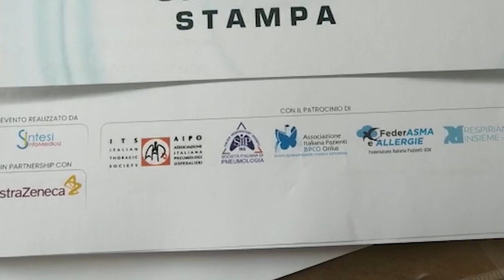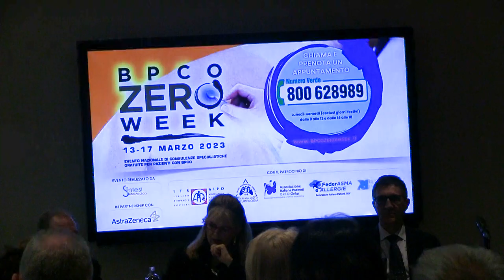Al via BPCO Zero Week: un numero verde per consulenze gratuite in tutta Italia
Al via la prima edizione di BPCO ZERO WEEK, l’evento nazionale che dal 13 al 17 marzo mette a disposizione dei pazienti con BPCO consulenze gratuite in 40 Centri specialistici, prenotabili da oggi al Numero Verde 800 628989.

L'iniziativa, patrocinata da Associazione Italiana Pneumologi Ospedalieri (AIPO-ITS), Società Italiana di Pneumologia (SIP/IRS), Associazione Italiana Pazienti BPCO Onlus, FederASMA e ALLERGIE Odv - Federazione Italiana Pazienti e Respiriamo Insieme - APS, e realizzata con il supporto non condizionato di AstraZeneca, ha l’obiettivo di sensibilizzare i circa 3 milioni e mezzo di pazienti con BPCO in Italia1 sull’importanza di una corretta informazione sulla patologia e sui possibili rischi legati a una sua sottovalutazione e gestione non adeguata nell’ottica del sostegno al paziente e di una migliore gestione della propria malattia.